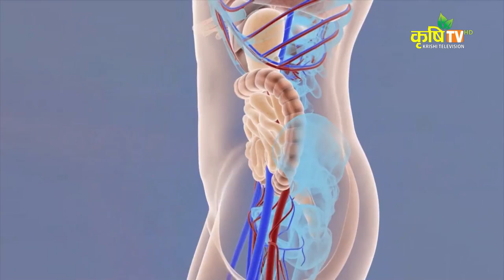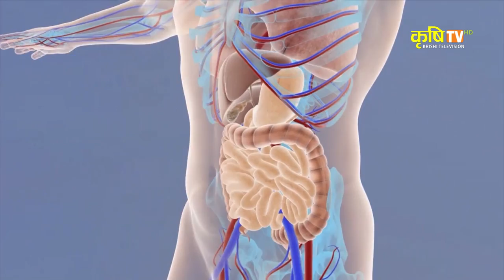स्वस्थ किसान चैत्र ११ with Suman Timilsina, Dev Shakti Aayurved